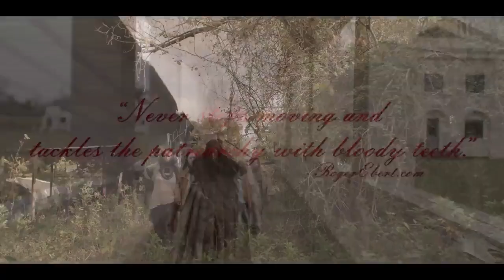Darlin 2019 Trailer Ultra HD